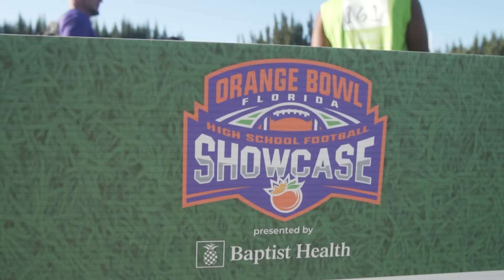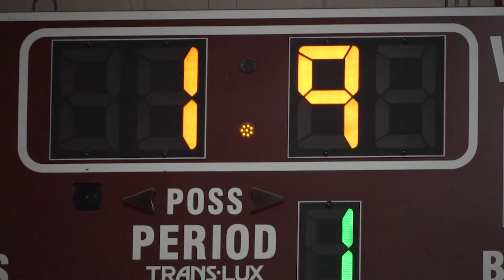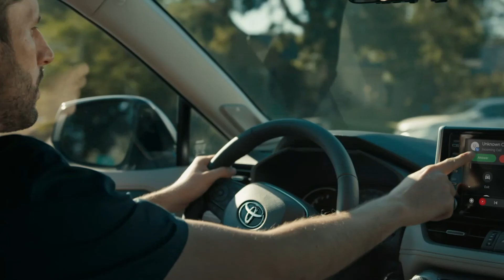Catching up with Kelee Ringo - Orange Bowl Huddle presented by Sunshine Health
Hall of Fame Broadcaster Tony Segreto sat down with Georgia Football DB Kelee Ringo to recap his experience at the 2021 Playoff Semifinal at the Capital One Orange Bowl.

Orange Bowl has also been up to a plethora of events this spring, including the Orange Bowl Florida High School Football Showcase presented by Baptist Health, the Orange Bowl Florida High School Basketball Showcase presented by American Airlines, and the Orange Bowl Swim Classic in Key Largo.